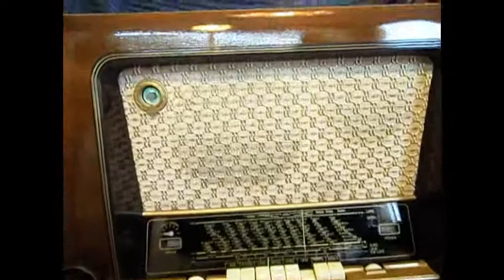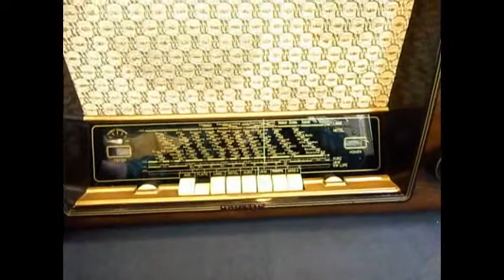TELEFUNKEN ORCHESTRA 53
restored old german tube radio